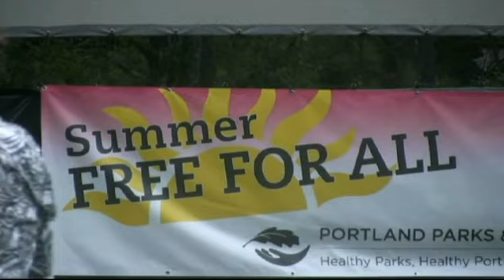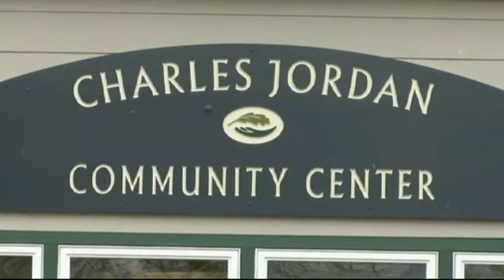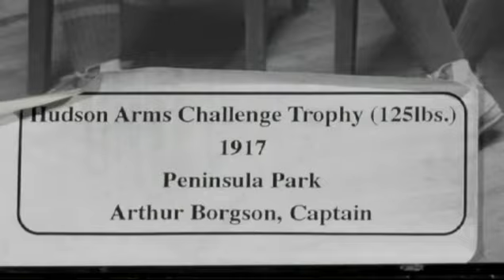Dion Jordan and Peninsula Park Documentary